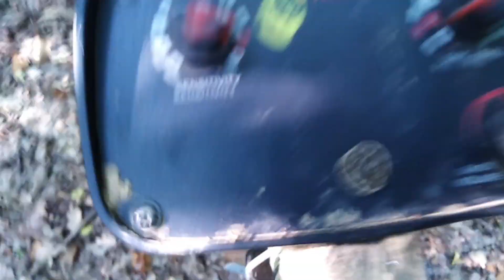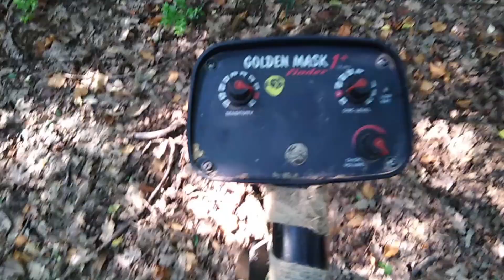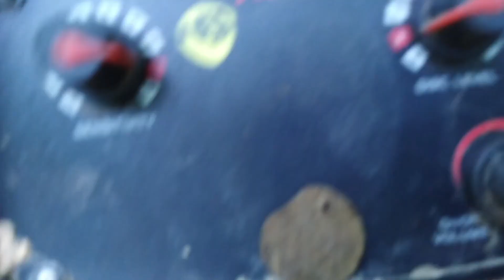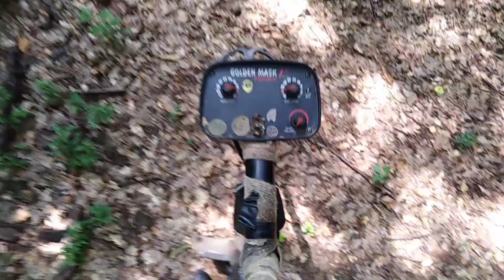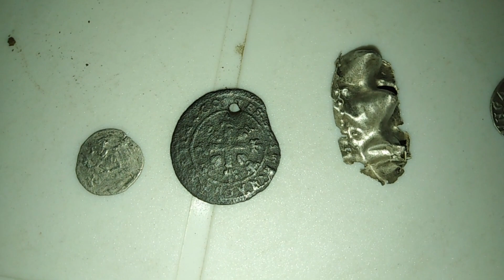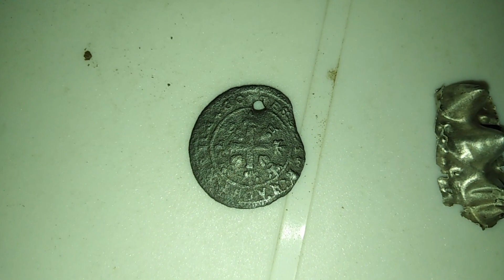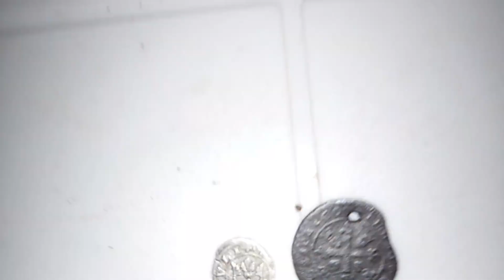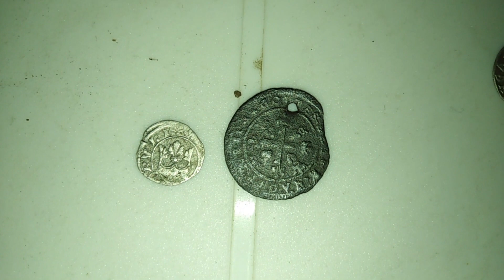SREBRENJAK... Charles Robert 1330-1336 Godina... 0.5 Grama... Silver, Metal Detecting Serbia & Zemun